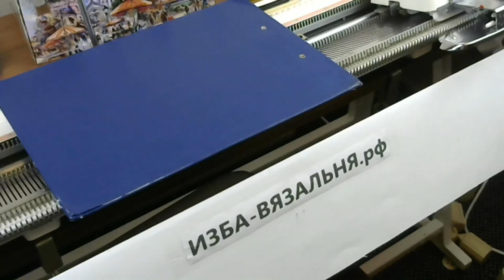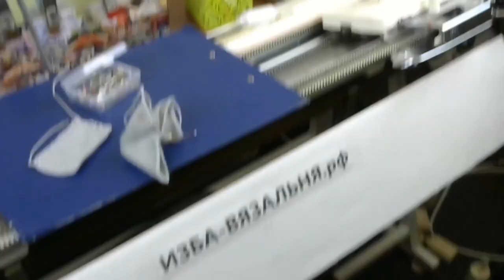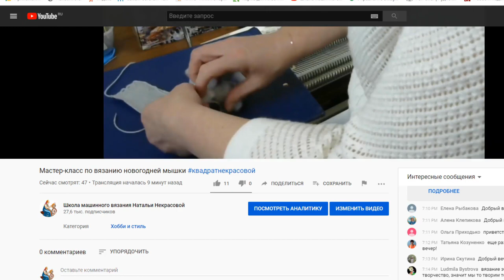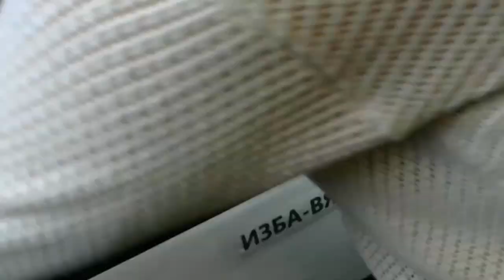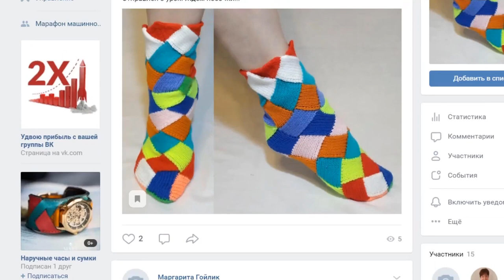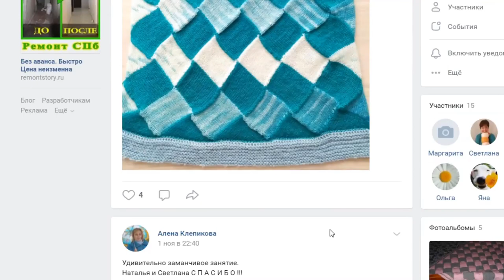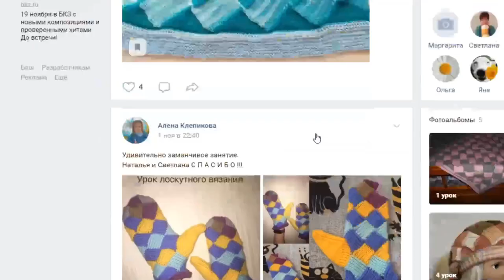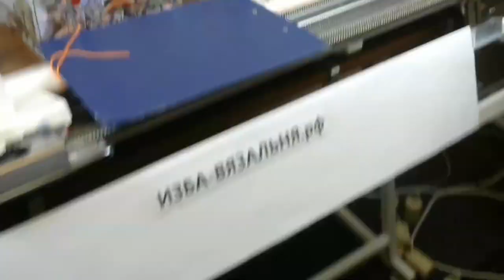Мышка на мандарине, мастер-класс машинного вязания детской игрушки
Мы предлагаем:
- Обучение с нуля новичков он-лайн на любых вязальных машинах:

ИЗБА-ВЯЗАЛЬНЯ.рф   kvadrat-n.ru